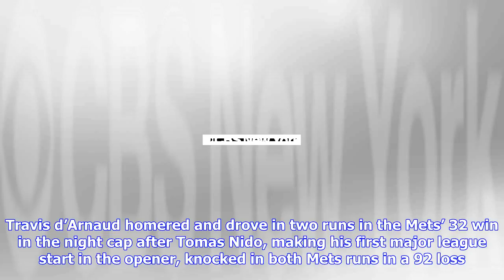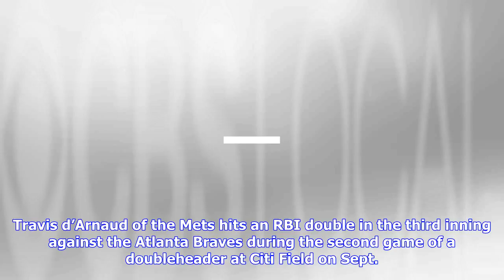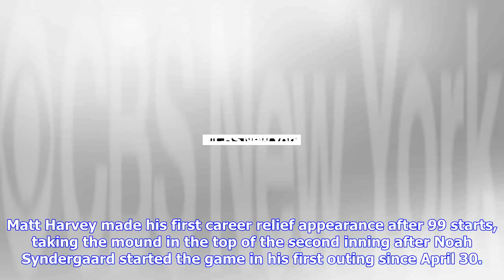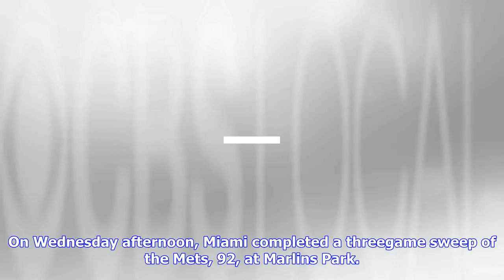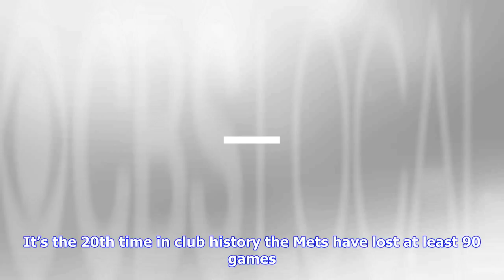Breaking News | Schwei’s mets notes: d'arnaud makes some noise with his bat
Schwei’s mets notes: d'arnaud makes some noise with his bat

By John Schweibacher » More Columns After losing two of three to the National League East champion W...